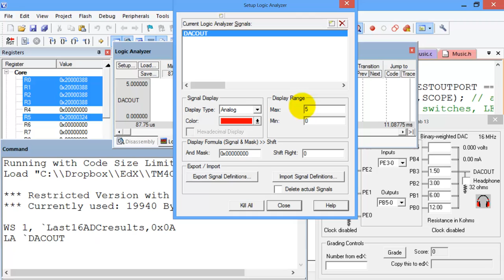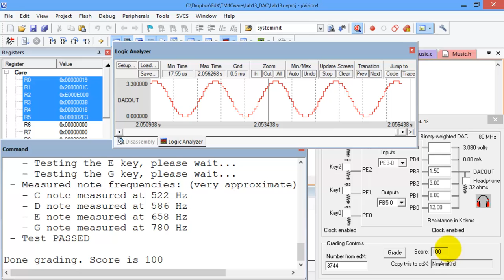Lab13C simulation mode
Professors Valvano and Yerraballi teach an online class on Embedded Systems. This video shows how to grade Lab 13 in simulation mode.